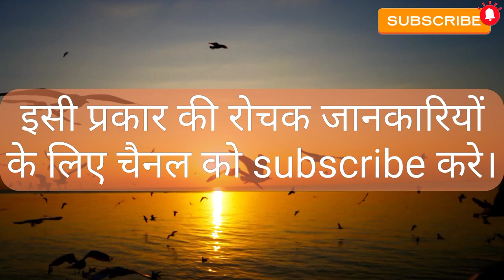leaf sheep ||photo synthesis in leaf sheep ||जानिए प्रकृति के अनोखे जीव लीफ शीप के बारे मे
leaf sheep
leaf sulg
Costasiella kuroshimae
Costasiella kuroshimae—also known as a "leaf slug", "leaf sheep", or "salty ocean caterpillar"—is a species of sacoglossan sea slug
Leaf Sheep' also known as the Leaf Slug, are one of the only sea creatures in the world that can perform photosynthesis.
One of the most remarkable aspects of the leaf sheep is its ability to "photosynthesize." While they don't perform photosynthesis directly, they feed on algae and absorb the chloroplasts from it.
These chloroplasts continue to conduct photosynthesis inside the slug's cells, providing it with energy. This phenomenon is known as kleptoplasty.
Discovered in 1993 off the coast of the Japanese island Kuroshima, Costasiella kuroshimae have been found in the waters near Japan, the Philippines, and Indonesia. They live in tropical climates.[4] They have two dark eyes and two rhinophores that emerge from the tops of their heads that look not unlike sheep's ears or insect antennae, hence the common name "leaf sheep".

Costasiella kuroshimae are capable of a physiological process called kleptoplasty, in which they retain the chloroplasts from the algae they feed on. Absorbing the chloroplasts from algae then enables them to indirectly perform photosynthesis.[5]

The type locality is Kuroshima, Taketomi, Okinawa, Ryukyu Islands.[6]

science
scientist
scientific name
biology class
biology
biology chapter
biology
chemistry
physics
zoology
botany
national park